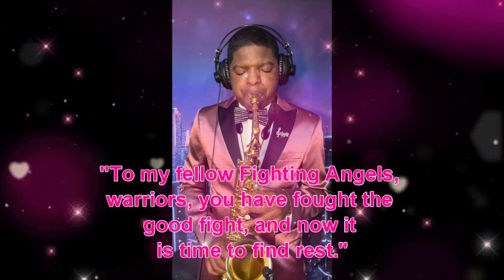Avery Dixon on Sax cover You Say Lauren Daigle Breast Cancer Awareness Month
I stand by you in honor of Breast Cancer Awareness Month.

"Breast Cancer is a journey, but you don't have to walk alone.
  I want to inspire you and your families to have faith, hope, love, and comfort in your times of need during this fight.  Just know that I am wrapping my arms around you spiritually and mentally.  To my fellow Fighting Angels, warriors, you have fought the good fight, and now it is time to find rest.  Thank you for teaching us resilience and sharing your life with us.  You will be eternally missed." Avery Dixon on Sax

For a signed CD, go to:
"One for the Red Bowtie"

NEWEST Album by Avery Dixon One For the Red Bowtie
Available on
YouTube Music
iHeart
Amazon
anywhere music is streamed
Entrées
Album by Avery Dixon
Available on